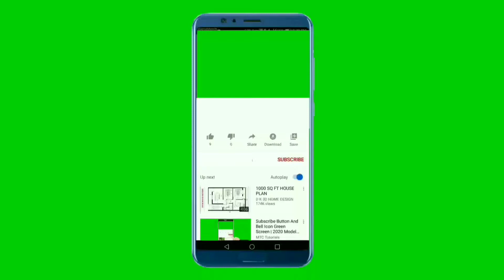variety rice/healthy natural ingredients/simple lunch box recipe/quick&easy lunch recipe/sugi's menu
mango recipe# mangai recipe# mangai thokku# mangai oorugai #
thaalicha mangai# indian recipe# south indian recipe# traditional recipe# மாங்காய் ஊறுகாய்# மாங்காய் தொக்கு# தாளிச்ச மாங்காய்# best side dish first variety rice# suoer side dish first variety rice#